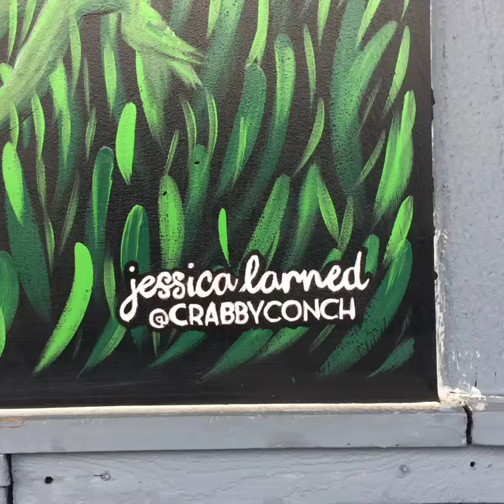Nahacky's Aquarium Mural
Nahacky's Aquarium Mural by Jessica Larned.